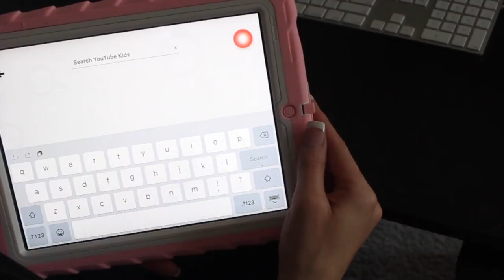Best Kids App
Last year Google released YouTube Kids app. It's designed to be safe for kids to browse and watch all on their own.